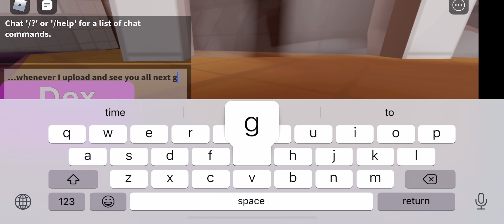How to get cornbread chroma candle flame